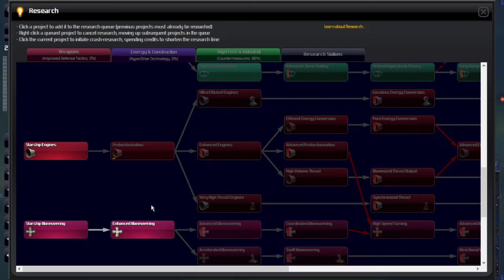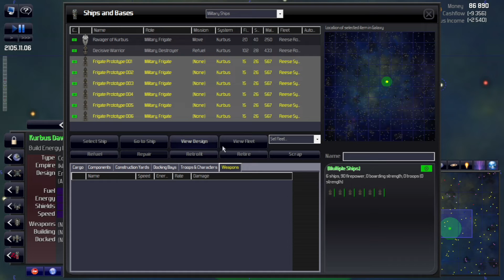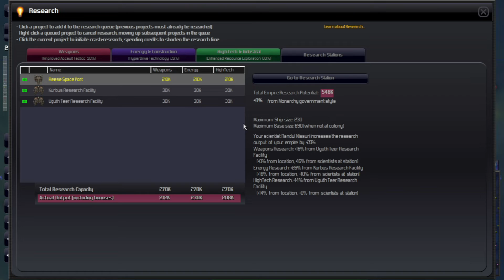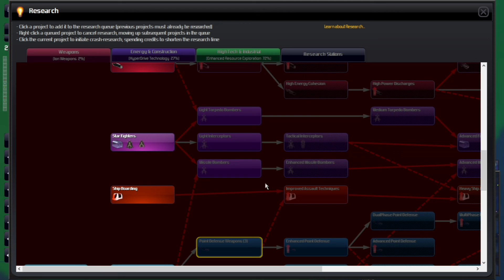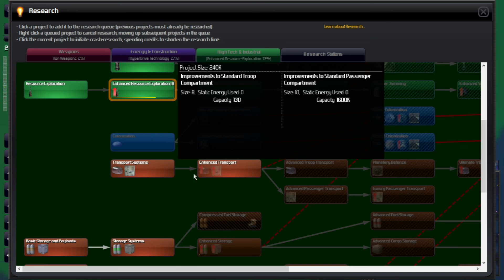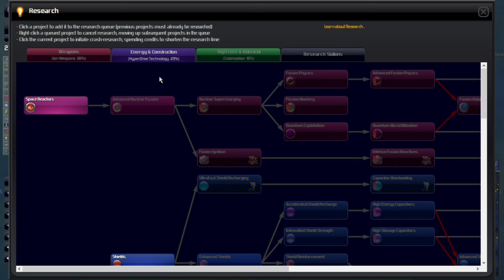Exploring Distant Worlds (VC) - Early-Warp Weapons & Exploration (8)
Pushing through the Early Warp phase of Distant Worlds, we get to know the galactic neighborhood a bit, preparing for the jump to Gerax Hyperdrives.

Channel discord Have an idea for a future Viewer's Choice series on the channel?  Comment on this video or check out the Viewer's Choice channel on the discord.

0:00 Expansion Considerations
3:07 Early Weapons Systems
11:55  Retiring Derelicts
15:22  Other Early Warp Decisions
18:52  Crashing Gerax Research